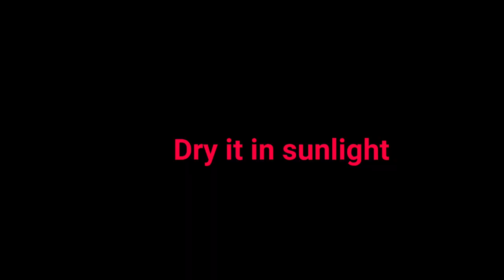Clay pot painting।।Pot painting designs।।Pot painting ideas।।How to make clay pot।Mitti ke khilaune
मिट्टी की मटकी घर पर बनाकर सजाए।।मिट्टी की मटकी बनाने का आसान तरीका।।Mitti ke khilaune।।Clay pot।clay design

  Clay design 2 Easy pot making design ideas,easy pot painting, pot design painting। ।pot painting ideas।,Clay art ,mitti ke khilaune, Clay pot,painting painting easy
@Shamina's Diy

painting painting easy, clay pot, bhumi

In this video we make clay pot it is made of mud।we make design in it and
we using garden mud for it ,it make without pottery wheel, hop u like it.